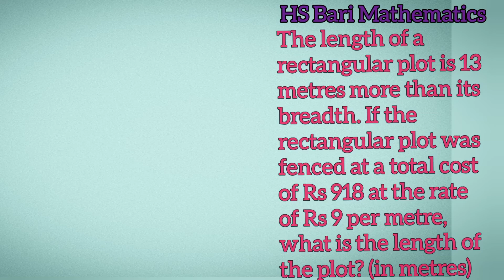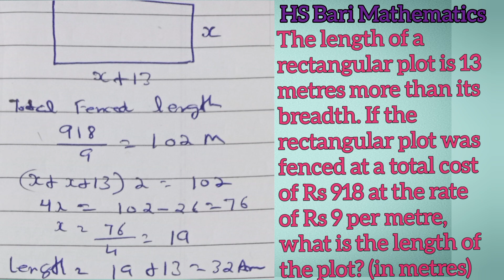The length of a rectangular plot is 13 metres more than its breadth. If the rectangular plot was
The length of a rectangular plot is 13 metres more than its breadth., If the rectangular plot was fenced at a total cost of Rs 918 at the rate of Rs 9 per metre, what is the length of the plot? (in metres)